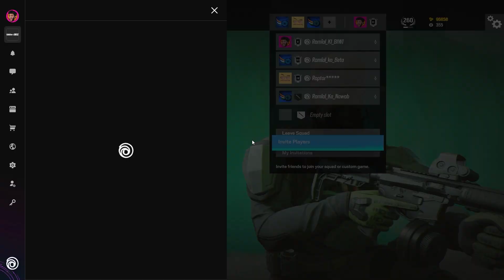Indian Rainbow Six Siege Funny Moments (HINDI)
Hey guys its BiwiBhai, back with another Indian Rainbow Six Siege Funny Moments Video. I make  Funny Gaming Videos in Hindi.